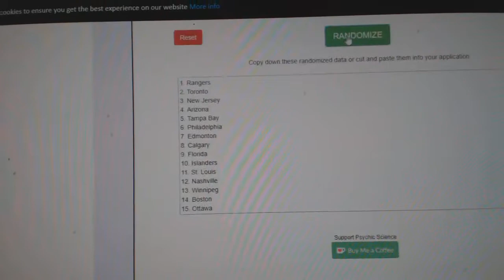Team Randoms - C&C GB #8648